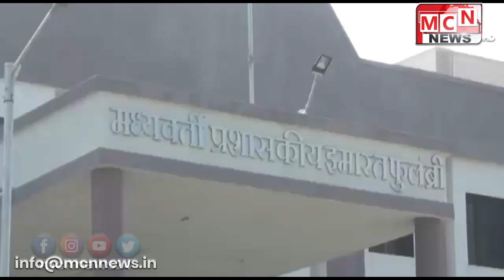फुलंब्री तालुक्यातील साताळा, खामगाव येथील स्टोन क्रशर धारकांनी ईटीएस मोजमापानुसार त्यांच्याकडे असलेल